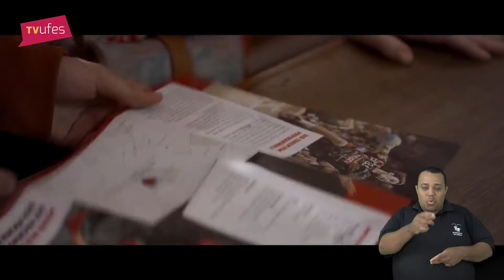Agenda #137: Orquestra Sinfônica, evento sobre museologia social e lançamento de livro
A agenda dessa semana traz em destaque as estreias do Cine Metrópolis, evento de museologia social na Ufes, apresentação da Orquestra Sinfônica do ES no Teatro Universitário, I Semana Acadêmica de Matemática, Lançamento de livro pela Edufes e oportunidades de mestrados e pós-doutorados. Confira!

Apresentação: Patrícia Garcia
Tradução em Libras: Mario Cots
Imagens: Daiana Rocha (Estudante de Cinema e Audiovisual)
Edição: Ana Oggioni e Daiana Rocha (Estudante de Cinema e Audiovisual)